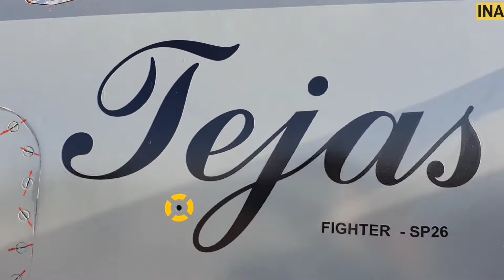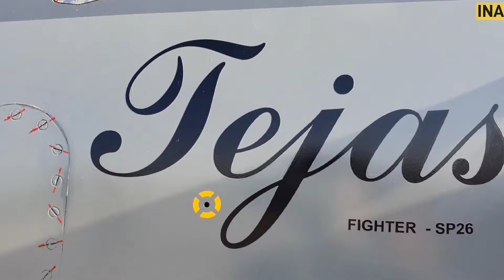Tejas MK1a की 3 घातक CCM - 3 Different CCM missile on Tejas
The LCA Tejas Mk1 has recently been spotted with theASRAAM (Advanced Short Range Air-to-Air Missile),marking it the third Close Combat Missile (CCM) undertesting for the platform. This development follows thesuccessful testing and validation of the Russian R-73and Israeli Python-5 CCMs. The integration of thesethree different CCMs from distinct countries andmanufacturers significantly enhances the Tejas Mk1'scombat versatility and complicates adversaries'countermeasures due to the diverse infrared (IR)sensor technologies and functionalities of eachmissile system.